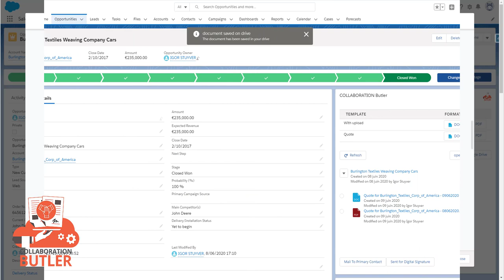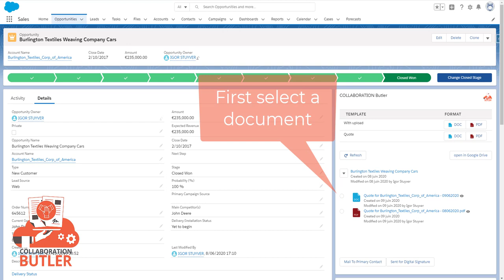Short intro on Google Drive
Integrate your Salesforce with Google Drive. Store your files related to your records and keep a full 360° view